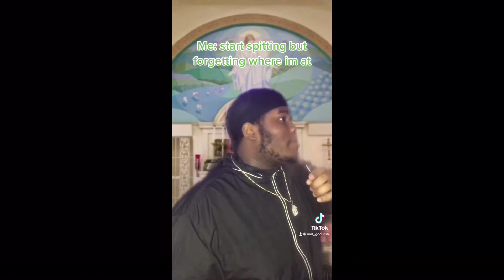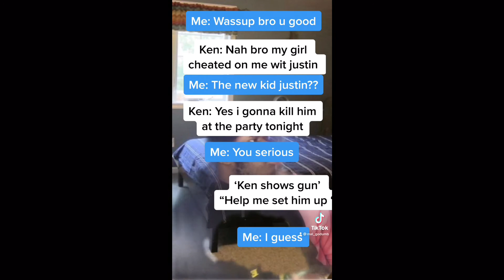Funny black TikTok Compilation MalGoDumb 🤣